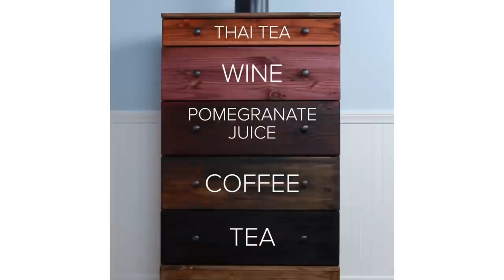The Best of Nifty: Bedroom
MUSIC